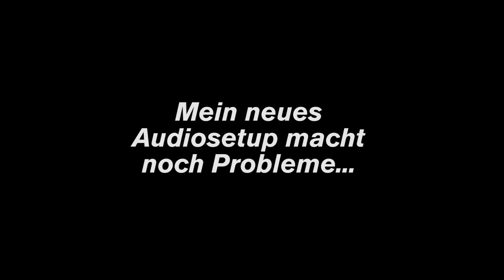Ich überrasche meine Abonnenten - MotoVlog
Musik
Künstler:
Song:
Link:

Mein Bike
Modell: Triumph Street Triple 675
Baujahr: 2008
Leistung: 106 Ps
Modifikationen:

Technik Equipment
Schnittprogramm: Adobe Cloud (Premiere, After Effects etc.)
✗Sony Akkus
✗GoPro Akkus
✗Sena 20S EVO
✗Sena Bluetooth Pack